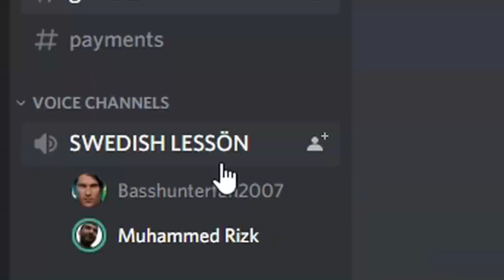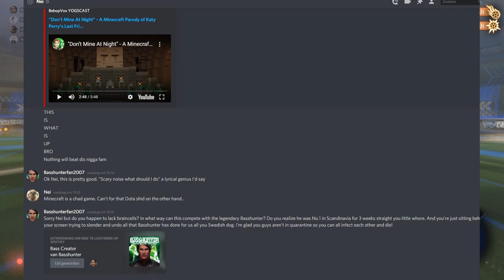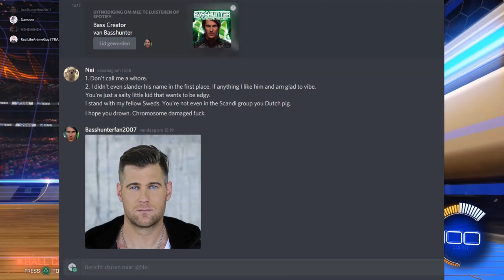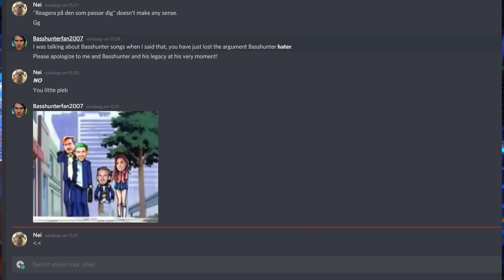BEING A BASSHUNTER FAN FOR A DAY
Bassehunter  is a god  amongst men